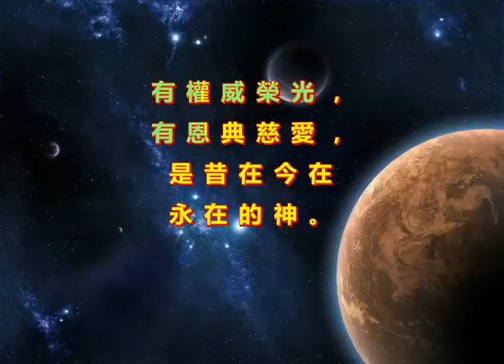有一位神 (There Is A God)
有一位神，
有權能創造
宇宙萬物，
也有溫柔雙手
安慰受傷靈魂。
有一位神，
有權柄審判
一切罪惡，
也有慈悲體貼
人的軟弱。
有一位神，
我們的神，
唯一的神，
名叫耶和華。
有權威榮光，
有恩典慈愛，
是昔在今在
永在的神。